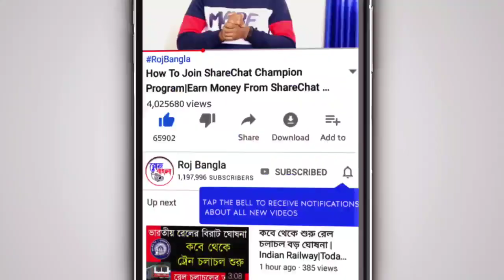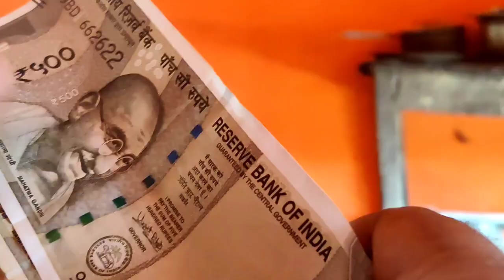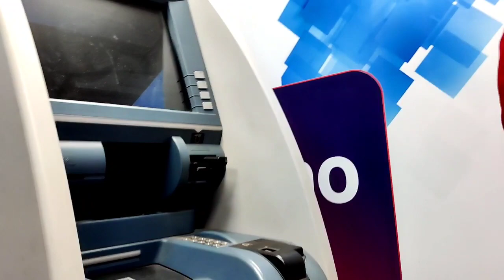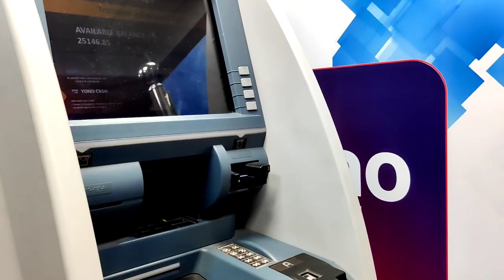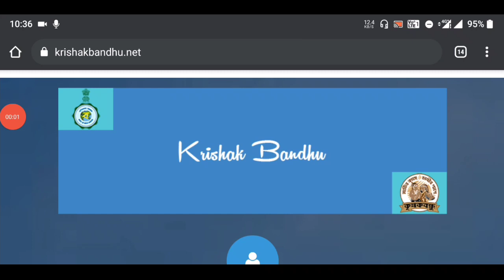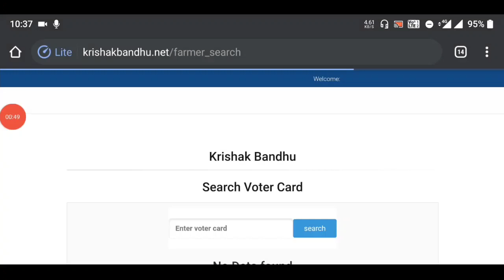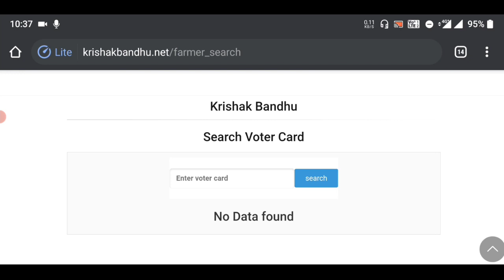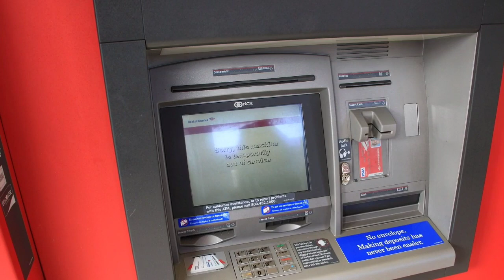আজকের সেরা ১০টি বড় খবর|Weather Report|Krishak Bondhu Prokolpo|India Post Payments Bank Big Update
My DSLR Camera
My Laptop
My SmartPhone
My Tripod
My Television

🌐FLIPKART:-
DSLR Camera